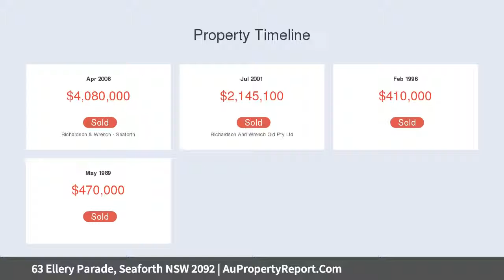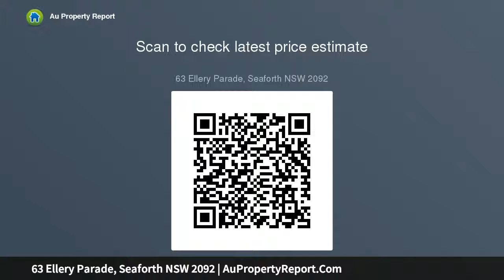63 Ellery Parade, Seaforth NSW 2092 | AuPropertyReport.Com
63 Ellery Parade, Seaforth NSW 2092
Property Type: house
Bedrooms: 6
Bathrooms: 6
Car Space: 2
BE IMPRESSED | SHEER SOPHISTICATION